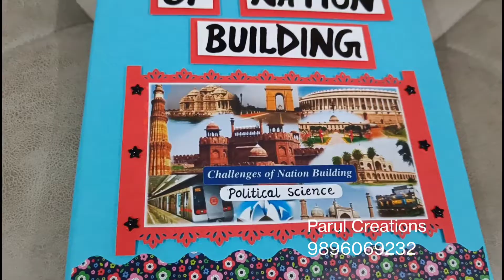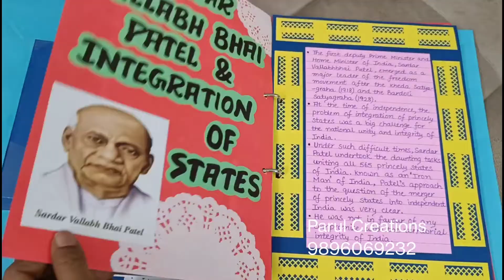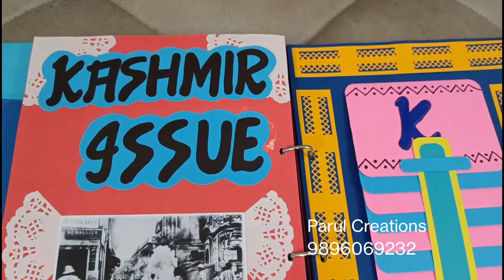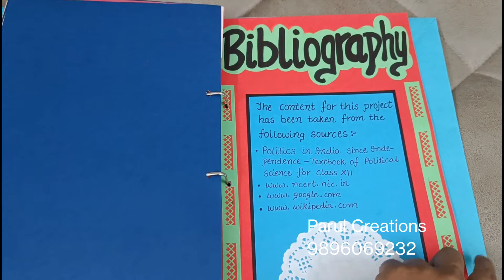Challenges of Nation Building Project of Political Science Class12th CBSE/Decorative Project file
Challenges of Nation Building Project of Political Science Class12th CBSE

Equipments I use:
Device Used

class 12 political science unit 1 challenges of nation building
chapter 1 challenges of nation building
chapter 1 political science class 12
political science
Project of political science on Challenges of nation building for class12th